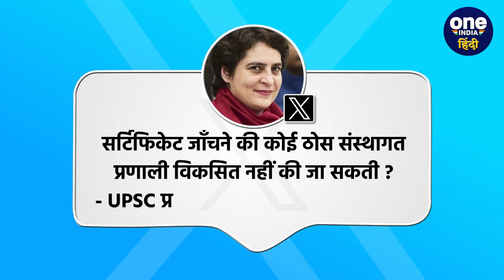Pooja Khedkar News : Priyanka Gandhi ने UPSC और Modi सरकार से किए ये सवाल | वनइंडिया हिंदी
Priyanka Gandhi ने UPSC और Modi सरकार पर तंज कसते हुए जोरदार हमला बोला है..कांग्रेस की महासचिव प्रियंका गांधी वाड्रा ने यूपीएएस की परीक्षा व्यवस्था पर सवाल खड़ा किया है.. और इसकी प्रक्रिया को लेकर मोदी सरकार पर तंज कसते हुए कई सवाल पूछे हैं... उन्होंने सर्टिफिकेट सिस्टम में गड़बड़ी को अभ्यर्थियों के हित पर चोट करार दिया है.